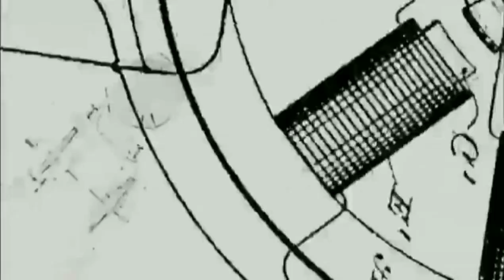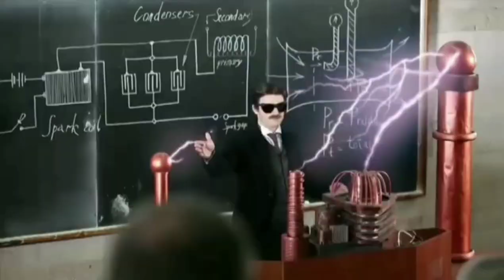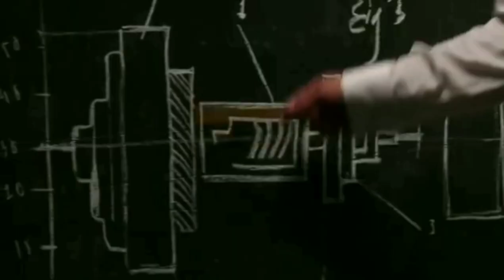Nikola Tesla - Gangsta's Paradise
Nikola Tesla (Born - 10 July 1856
Died - 7 January 1943 ) was a Serbian-American inventor, electrical engineer, mechanical engineer, and futurist best known for his contributions to the design of the modern alternating current (AC) electricity supply system.

Nikola Tesla was an inventor who obtained around 300 patents worldwide for his inventions. Some of Tesla's patents are not accounted for, and various sources have discovered some that have lain hidden in patent archives. There are a minimum of 278 patents issued to Tesla in 26 countries that have been accounted for. Many of Tesla's patents were in the United States, Britain, and Canada, but many other patents were approved in countries around the globe. Many inventions developed by Tesla were not put into patent protection.

Some Examples for his inventions

AC Power (alternating current)
Tesla Coil
Magnifying Transmitter
Tesla Turbine
Shadowgraph
Radio
Neon Lamp
Hydroelectric Power
Induction Motor
Radio Controlled Boat